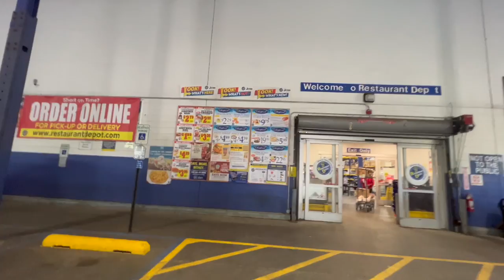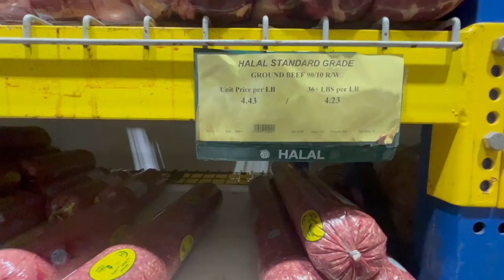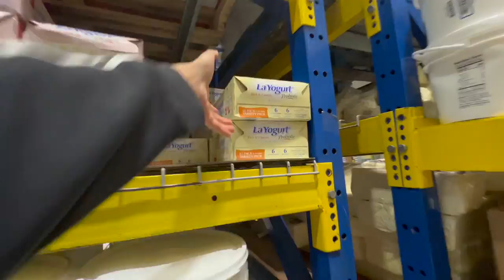Restaurant Depot USA: Jahan Business Owners Kharidari Karte Hain | Vlog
From fresh produce and high-quality meats to commercial kitchen equipment and cleaning supplies, Restaurant Depot USA offers an impressive range of products that cater to the diverse needs of restaurant and food service businesses. It's not just a store - it's a partner in powering America's food industry. Step into the world of Restaurant Depot USA and discover why it's the choice of professionals when it comes to stocking up their businesses."desi